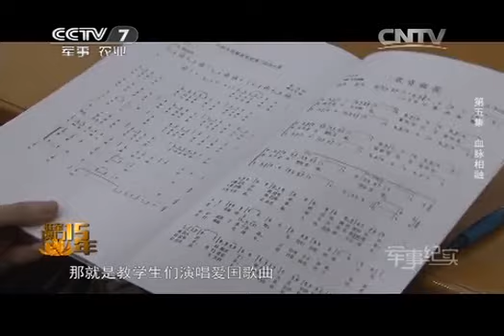20141219 军事纪实 庆祝澳门回归15周年特别节目 驻军澳门15年 第五集 血脉相融